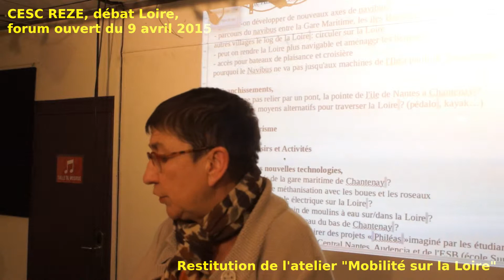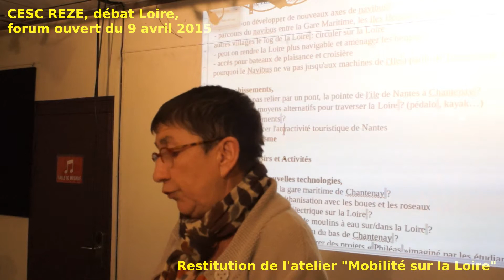CESC REZE - Débat Loire - Forum Ouvert - 9 avril 2015 (1sur6)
Restitution de l'atelier "Mobilité sur la Loire"